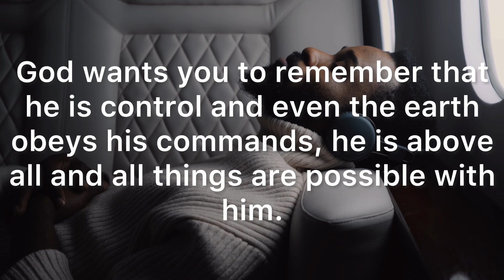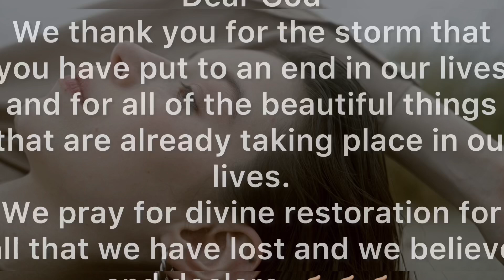Congratulations!!! Today marks the day that everything changes for good ‼️